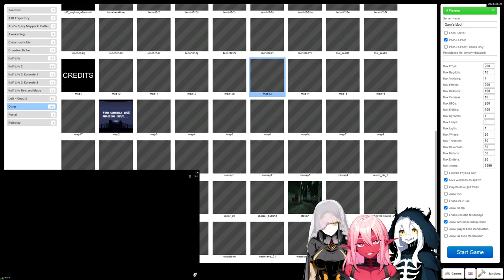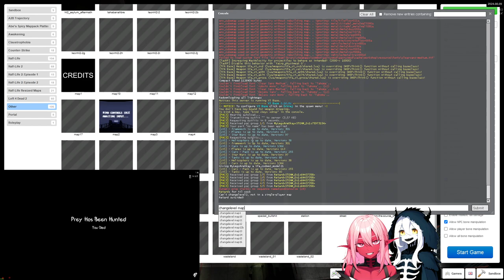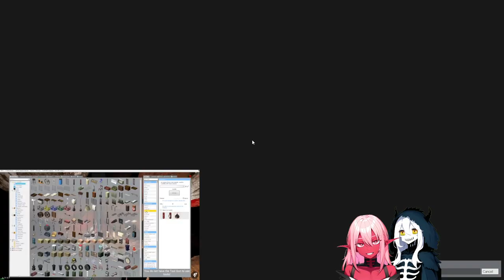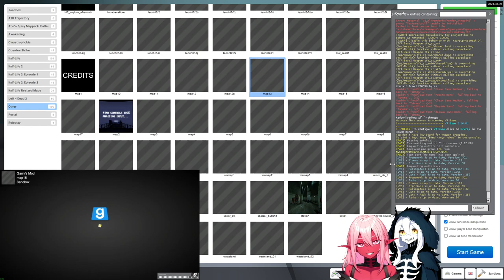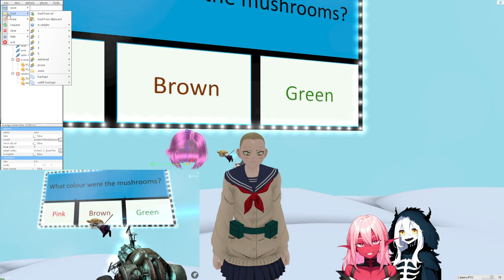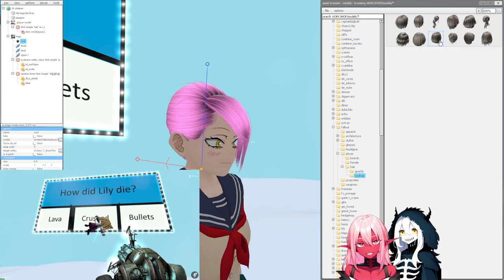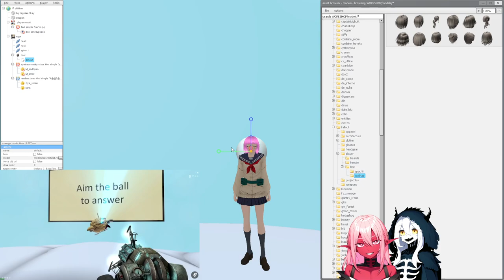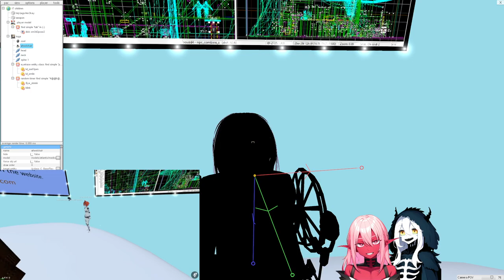Gmod: map13 - map17